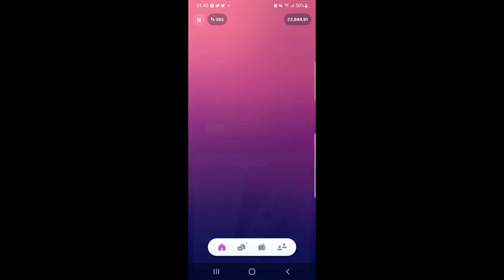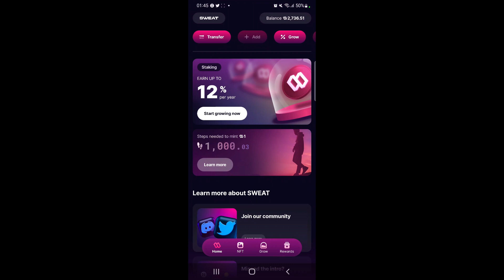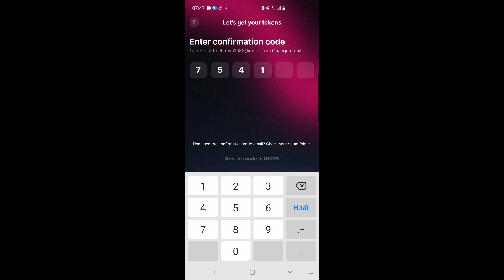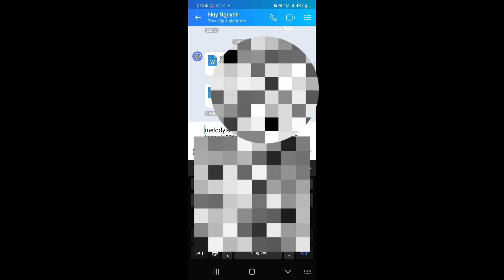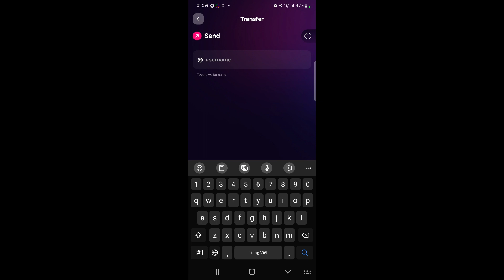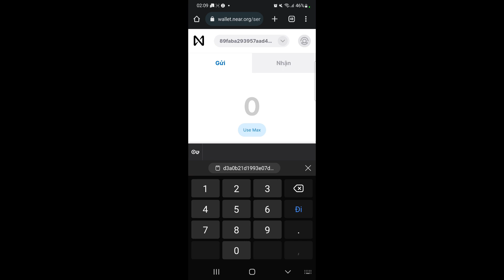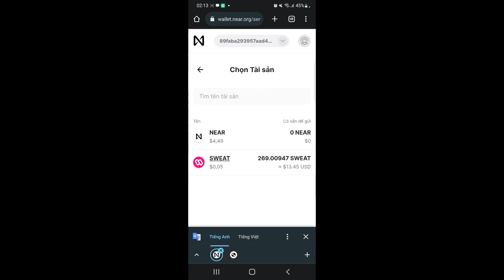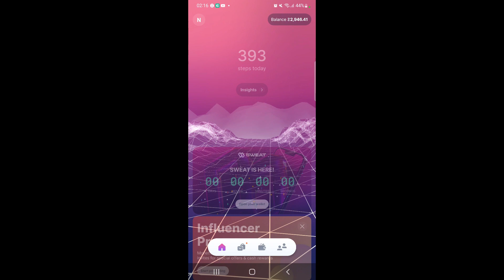App Kiếm Tiền Sweatcoin - Hướng dẫn kích hoạt ví Sweat Wallet - Hướng dẫn rút Sweat về Kucoin bán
Chào các bạn, hôm nay tôi sẽ hướng dẫn cách rút tiền app Sweatcoin , hướng dẫn cách tạo ví Sweat Wallet , Cách rút Sweat và bán trên sàn Kucoin.
Chú ý các bước trong video rất quan trọng nên bạn hãy xem kỹ trước khi thực hành nhé,
Kênh Cùng nhau kiếm tiền chúc các bạn một ngày nhiều sức khỏe và hạnh phúc .
App chơi game Trickshot kiếm coin miễn phí mình hay chơi mỗi ngày muốn giới thiệu với bạn để vừa giải trí vừa kiếm tiền
Nội dung :
0:00 Lời chào và chia sẻ những nội dung trong video
0:40 Hướng dẫn cách kiếm tiền trên app đi bộ Sweatcoin
6:20 Hướng dẫn cách kích hoạt ví và tải ví Sweat Wallet
8:44 Hướng dẫn cách chuyển Sweat lên sàn Kucoin ( bước này quan trọng bạn hãy xem kỹ nhé )

❇️ Từ Khóa Hay Được Tìm Kiếm:
Sweatcoin
Sweat Wallet
Trickshots
Solitaire

🏆 Cộng đồng Kiếm tiền online:
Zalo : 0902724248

Sushi Nguyễn,